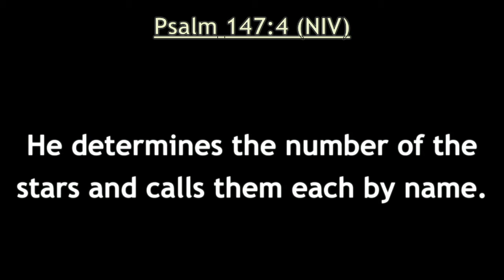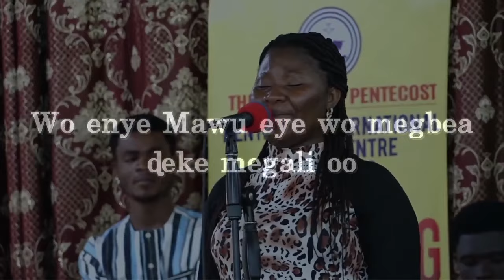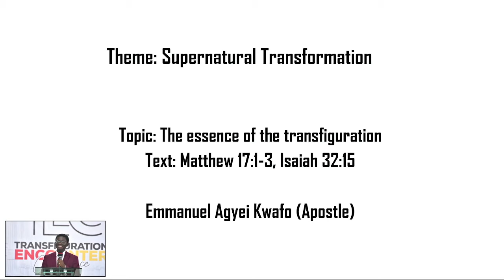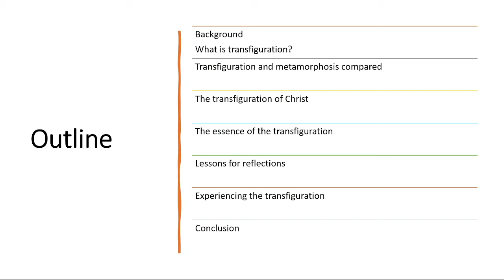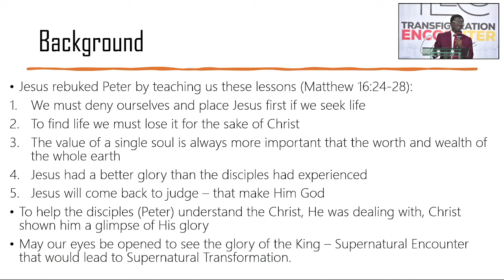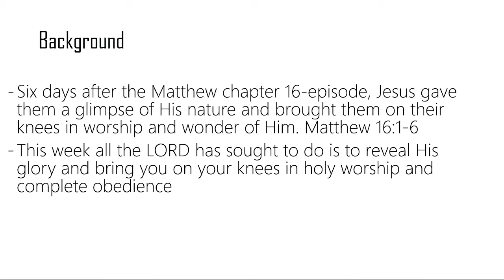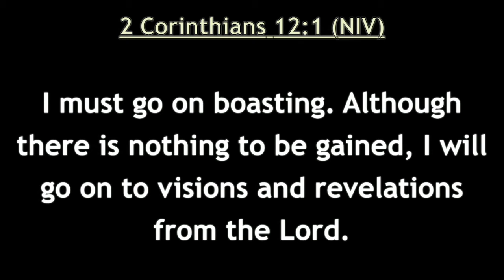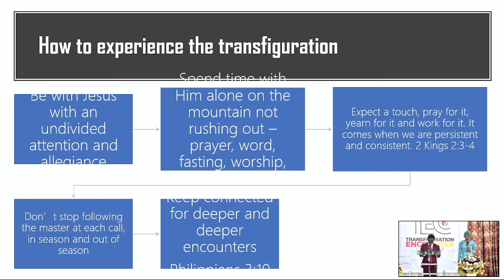TRANSFIGURATION ENCOUNTER CONFERENCE 2022 (SUNDAY MORNING SERVICE)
THEME: SUPERNATURAL TRANSFORMATION.